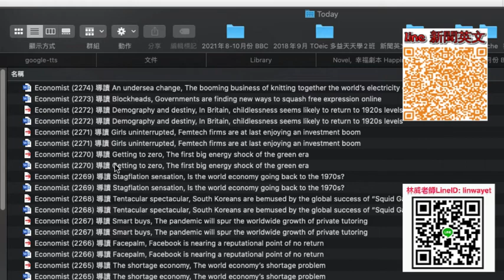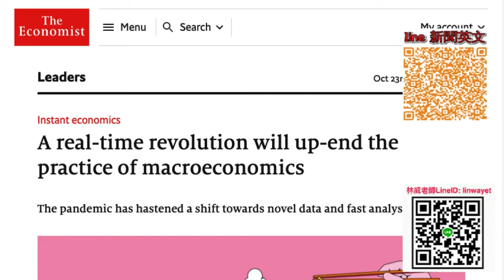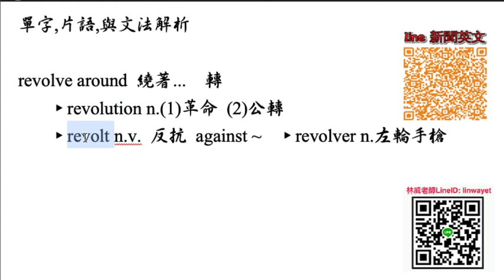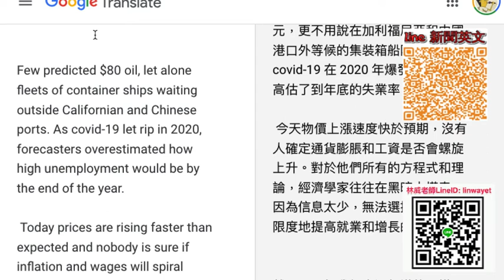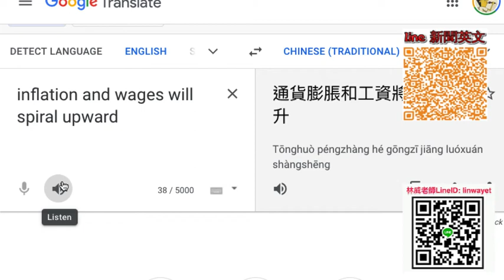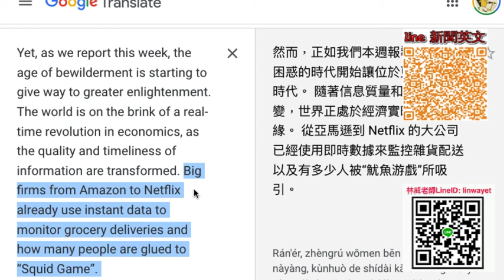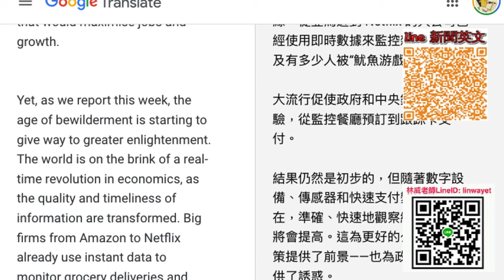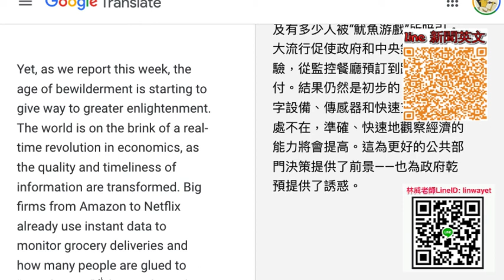Economist 導讀 leaders 2272x 精選故事 A real time revolution will up end the practice of macroeconomics